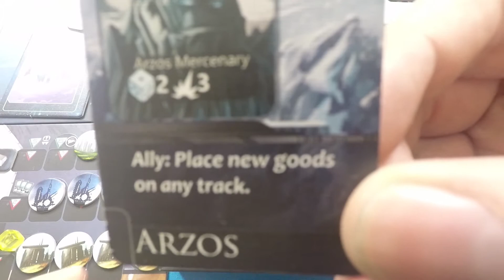Empires of the Void II Episode 2 (Michael makes space mistakes)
Michael and Ollie research cloaking technology, but Mike doesn't because if the peace treaty with the Romulans.

Players:
Michael Dennis
Michael Smith
Oliver Thomas